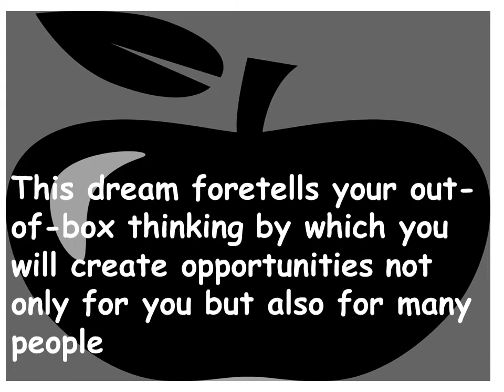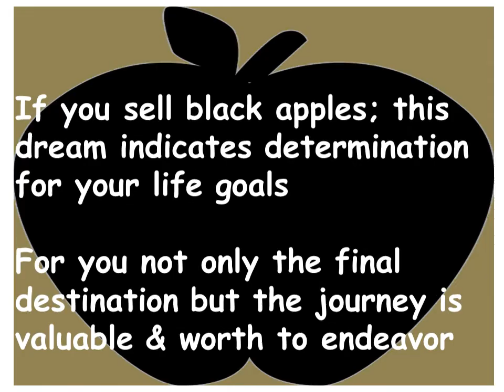I dream about Black Apple...what does it mean?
Meaning of Black Apple in your dreams…